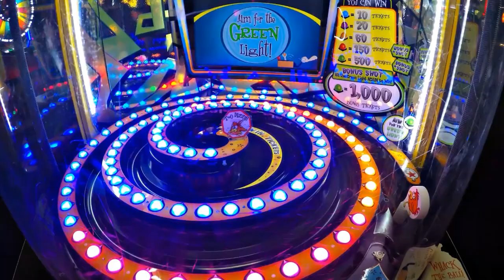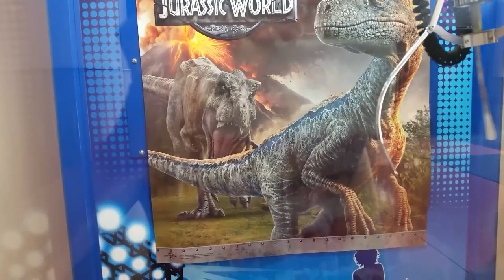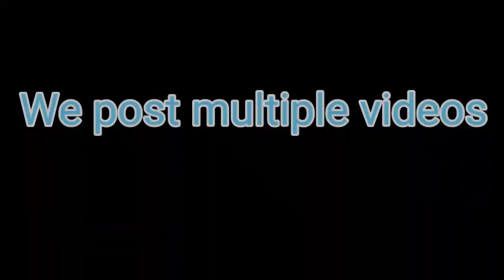WE WON FROM THE MONEY CLAW MACHINE!!!!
Watch until the end of this video to see us play the insane money claw machine!!!
We saw a claw machine sitting in a shop that we would never have thought to look in we were shocked finding money in claw machine.

Gambling laws in our country prohibit people to put money in a claw machine. Just how this vendor gets away with it I have no idea! This Australian money claw machine is pretty cool.
It looks exactly like a claw machine I used to play near our friends house 40 minutes away, we thought it was gone forever but maybe the vendor just changed his money claw machine locations.
Can we win big prizes in this money claw machine? Can we get a claw machine win?

Are these rigged claw machines legal in your country?

We love winning big prizes at the claw machine and arcade. Is this claw going to be nice or naughty? can we win the grand prizes that this claw has in it?
We normally know how to beat rigged claw machines and big prizes claw machine, can we use a claw machine hack?